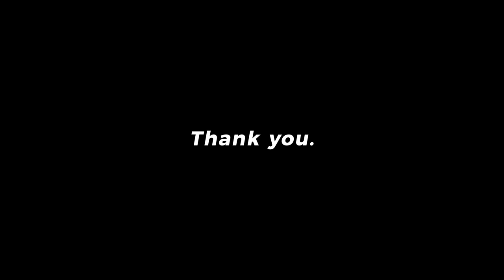Character Building Agama | Penyuluhan Anti Narkoba SMAN 3 Kota Tangerang